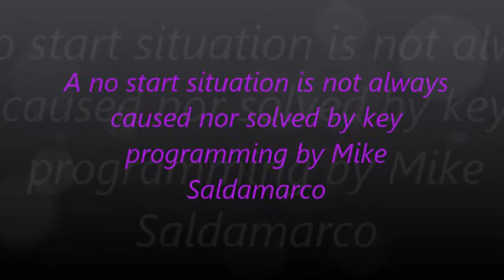A no start situation is not always caused nor solved by key programming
The additional key could not be added to this 2014 Nissan Sentra until the underlying vehicle-related issue was resolved first.